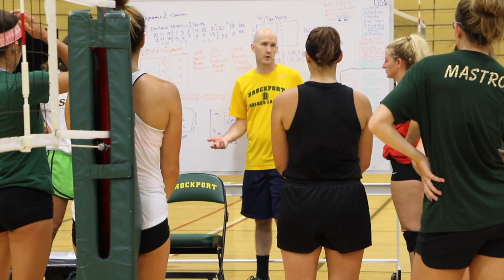2017 Volleyball Season Preview